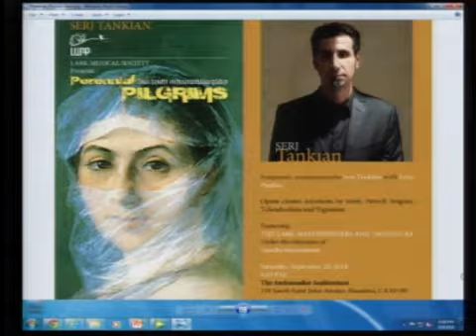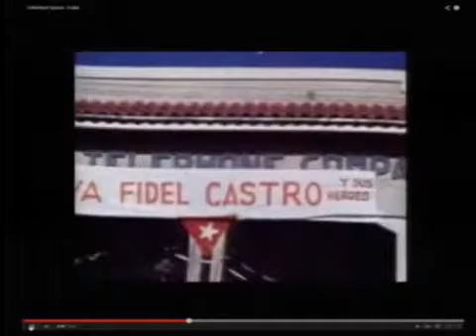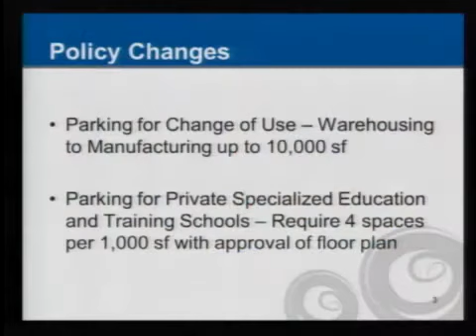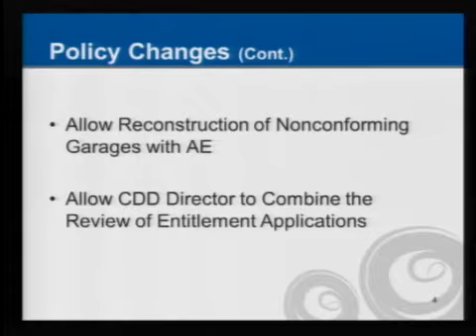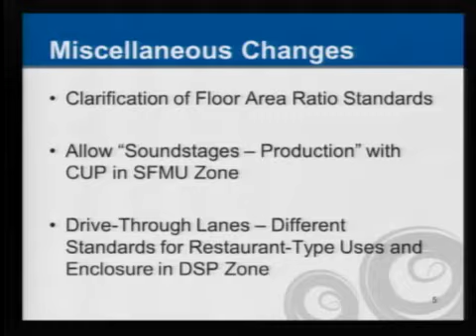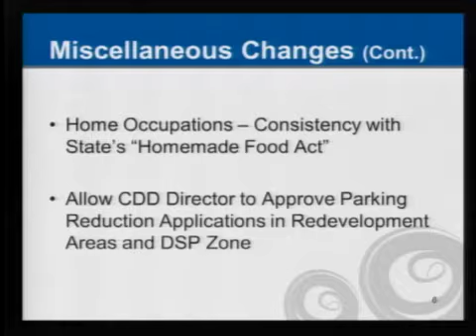2014-09-09 - Glendale City Council Meeting